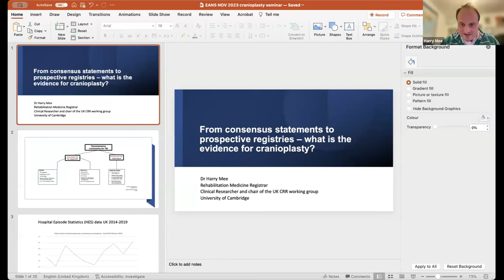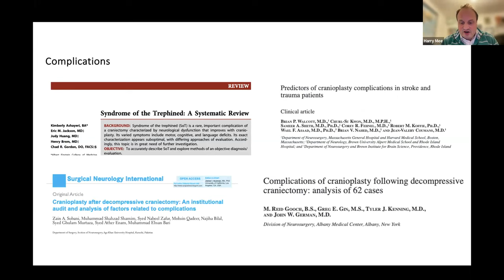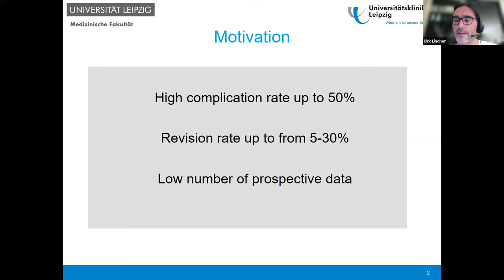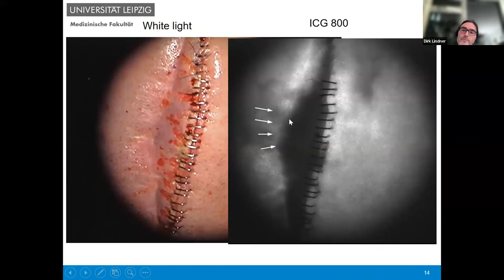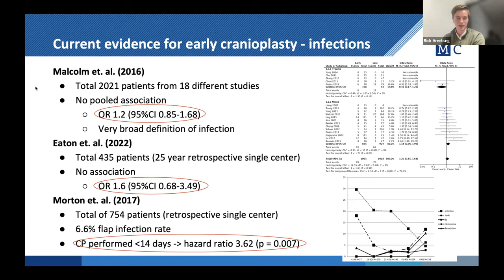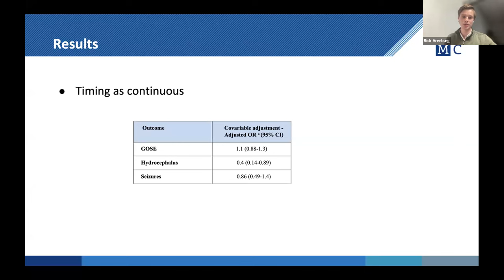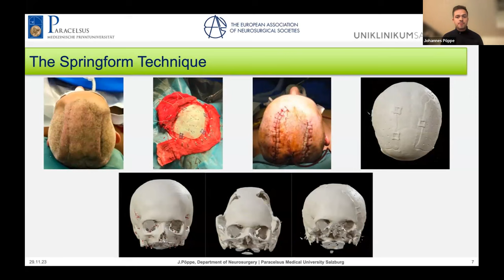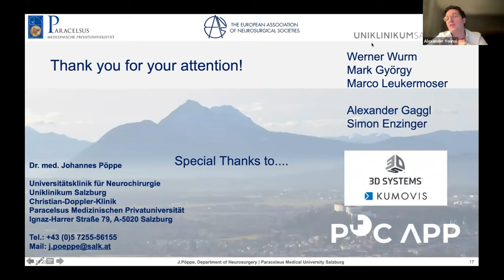EANS WEBINAR: CRANIOPLASTY 2.0 - CURRENT STANDARDS AND TRENDS